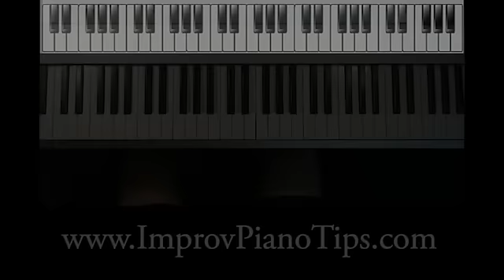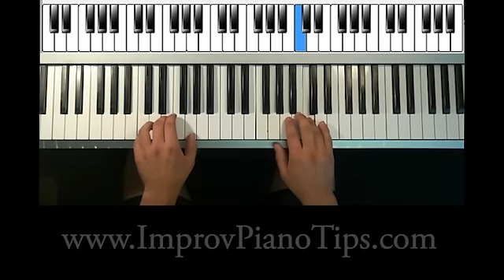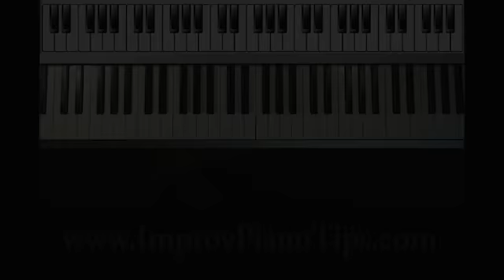Beatles- Eleanor Rigby- Piano Cover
If you like the cover, show some love and like my FB page!

I learned this song quickly using simple patterns and chords. To learn more about chords and improvising visit my